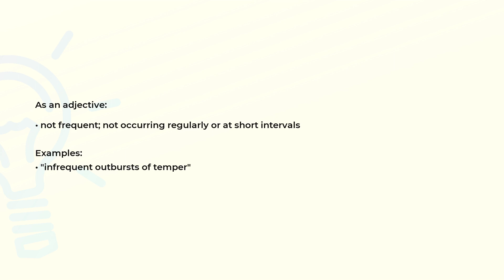What is the meaning of the word INFREQUENT?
Definition, examples of use and spelling of the word INFREQUENT.

(00:00) Intro
(00:07) As an adjective
(00:22) Spelling

As an adjective (00:07):
• not frequent; not occurring regularly or at short intervals

Examples:
• "infrequent outbursts of temper"